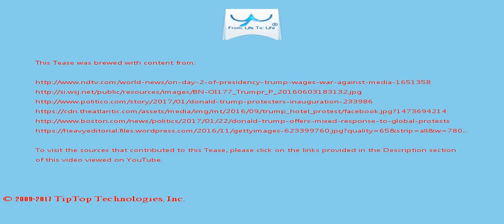A Tease: trump protests crowd washington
Clinton won the popular vote in the Nov. 8 presidential election by around 2.9 million votes and exceeded Trump 's support among women voters by more than 10 percentage points.

Shortly thereafter, press secretary Sean Spicer addressed the media for the first time from the White House, where he yelled at the assembled press corps and charged it with "sowing division" with "deliberately false reporting" of Trump 's inauguration crowd.

This Tease is included in the playlist which you may wish to view next.

There may be some fresher/older Tease for this topic and also some related topics. You can look for them by searching for "A Tease: trump protests crowd washington" on YouTube or by clicking this

To drink the full T for which this Tease serves like a preview, visit T and search for "trump protests crowd washington".